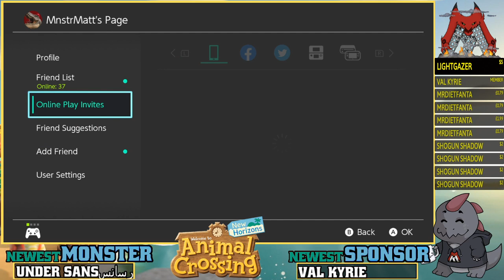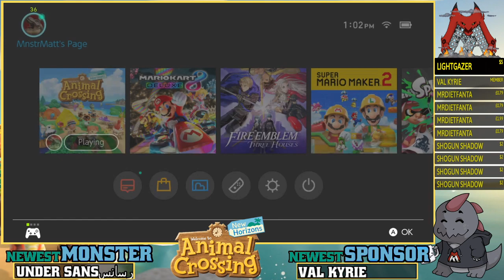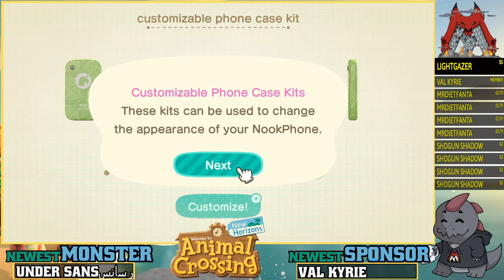Collecting March Stuff Before April Gets Here! | Animal Crossing: New Horizons | #8 | Switch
~Stream Rules!~
1: No swearing or overly adult subjects, please! There are better ways to express ourselves, and some topics we just don't want to hear about. xD
2: No spamming text or emojis.
3: Don't ask to be made into a mod. The mod team and I have a system in place to promote new people; your best bet is to be here regularly and be a positive person in chat.
4: No self-promo in the chat, please.
5: Be respectful to each other. Bullying, harassment and bad sportsmanship will *not* be tolerated.
6: No politics or religion, please. Everyone is entitled to their opinion and belief, but this is not the place to discuss it.
7: Please do not roleplay in chat. Describing yourself doing something here and there is fine, but hosting your own roleplay session in the middle of stream chat is disruptive and rude to others.
8: Please, no spoilers. Let me (Matt) figure things out for myself. If I get stuck, I'll ask the chat for help! ;)

~Monster Ranks~
Hatchling (0 Hours)
Adolescent (24 Hours)
- New command: !voicebuy
- New SFX commands: !boss, !fail, !loot, !gg
Under the Bed (250 Hours)
- New SFX commands: !box, !laughevil, !noprep